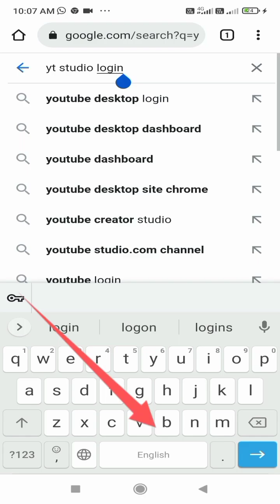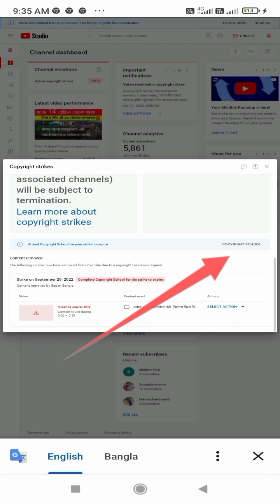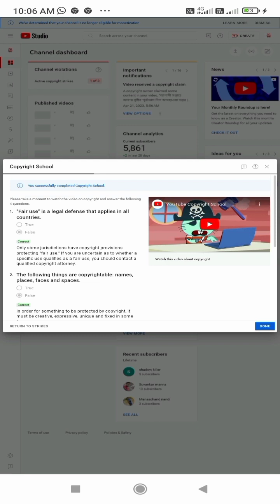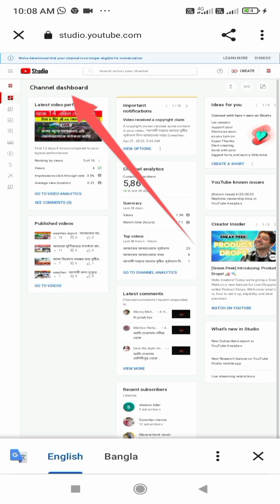Remove copyright strike || কি ভাবে কপিরাইট স্ট্রাইক কে রিমুভ করা হয় || copyright claim